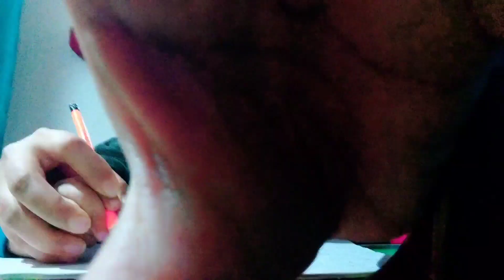Moni ki Hui jamkar kutaiiiiiiiiii😥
मोनी की Hui jamkar kutaiii